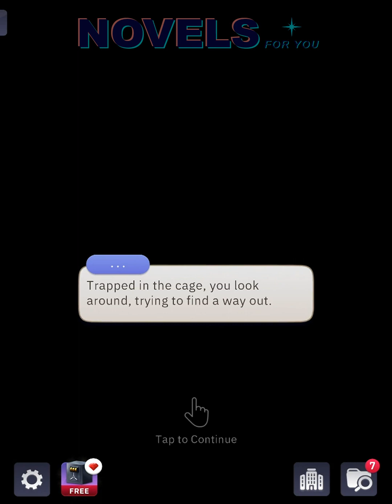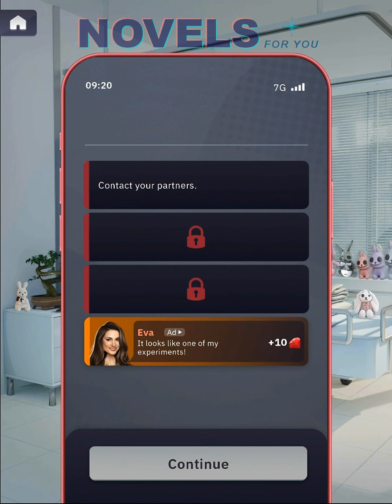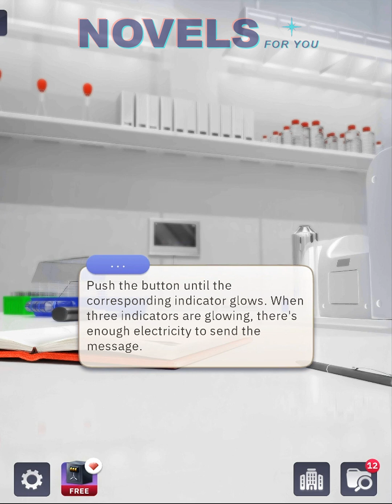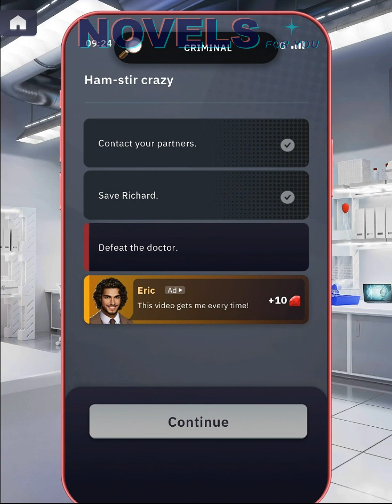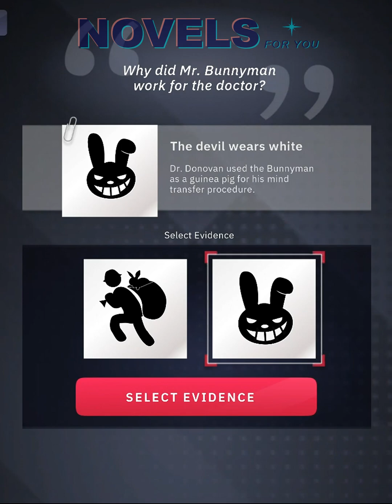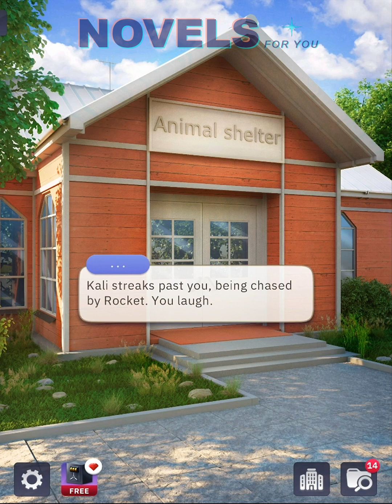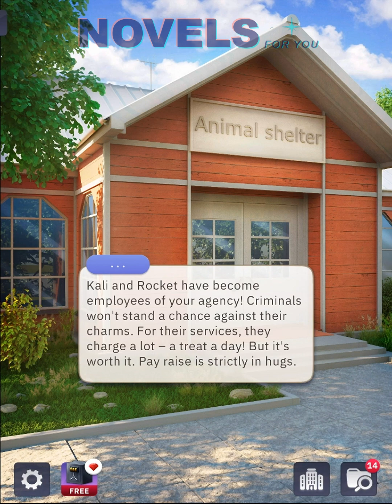🕵️‍♀️CASE 🐱PAWSIBLE DOUBT - Chapter 3 of 3 / Criminal Stories CSI Episode